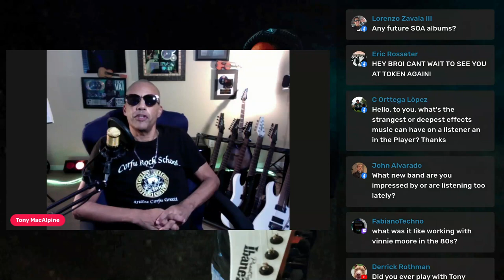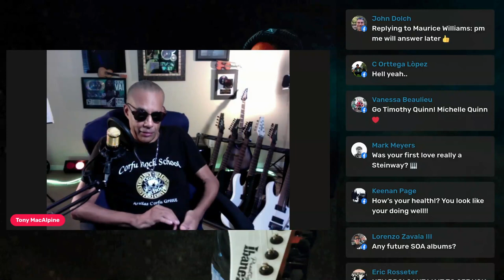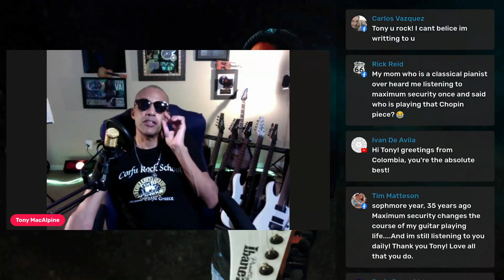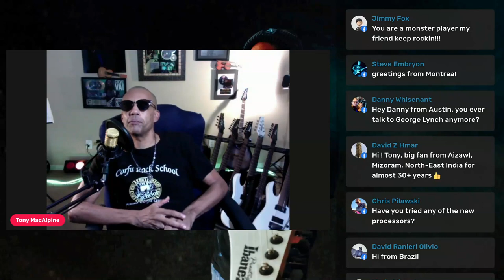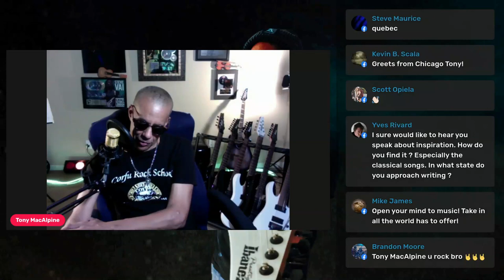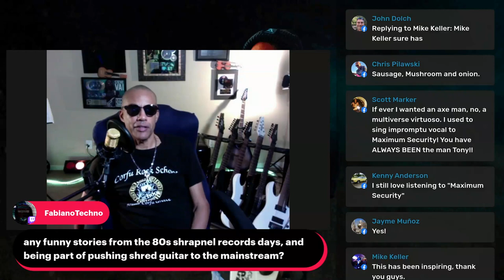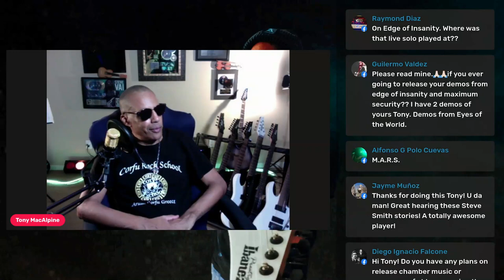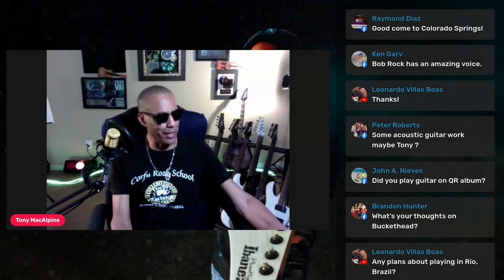Tony MAcAlpine Live 9 21 2022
Bill Lonero, Cyril Londechamp, Justin Case, Timothy Quinn, Adair Daufembach, Luis Kalil, and Herman Li